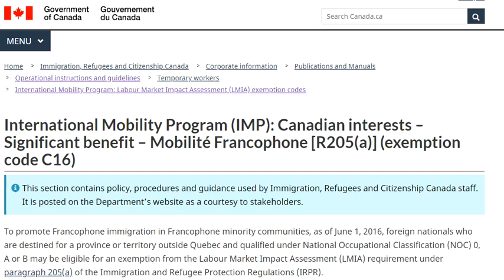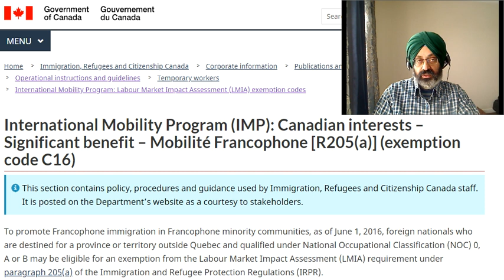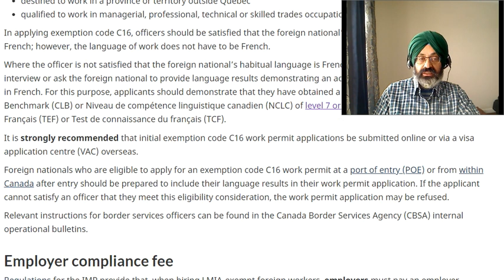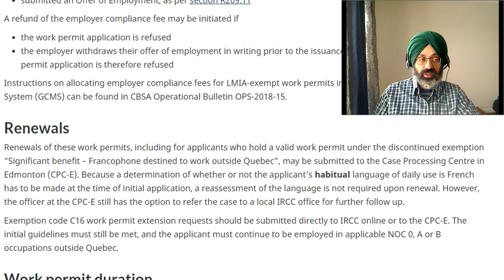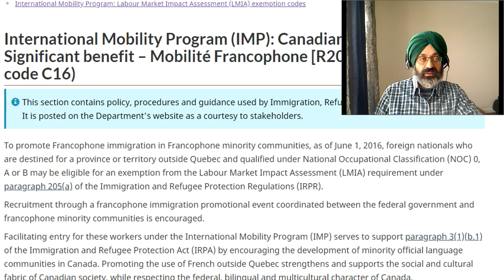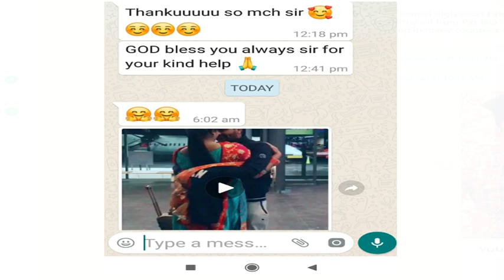LMIA exempt Work permit for French speakers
AMARJOT SINGH